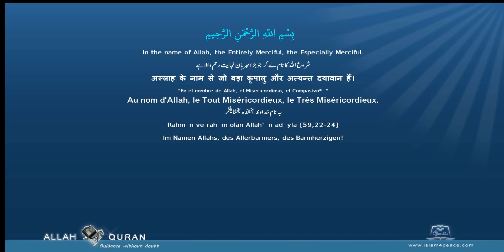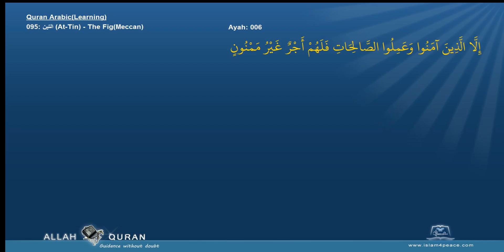Learn Quran 095 التين At Tin The FigMeccan Islam4Peace com